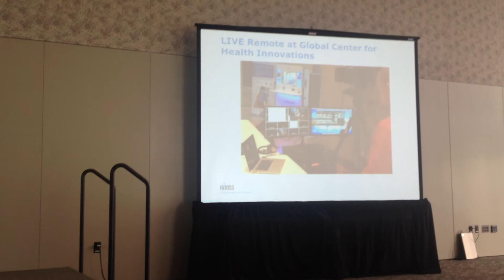David Kissinger, President of CSOHIMSS, speaking on advocacy at 2014 HIMSS Chapter Leader Exchange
David Kissinger, President of CSOHIMSS, speaking on the importance of advocacy and the CSOHIMSS efforts with OHIT Day at the 2014 HIMSS Chapter Leader Exchange.